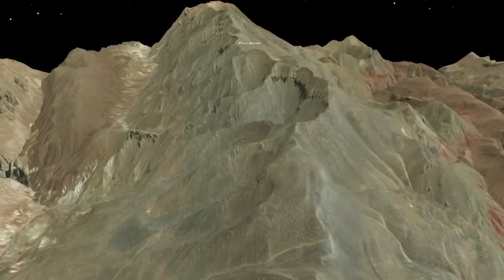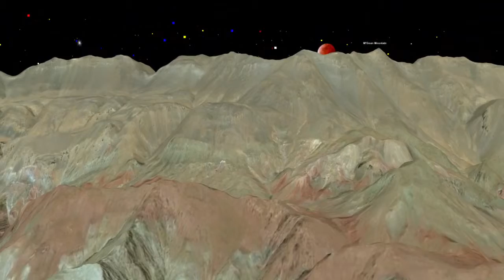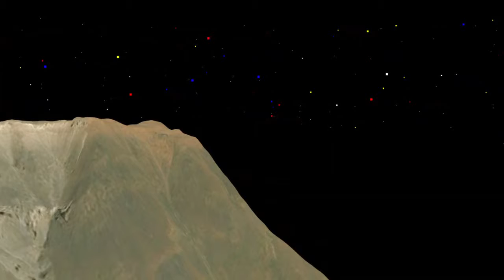M'goun Mountain (Morocco) Aerial Flyover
M'goun Mountain in Morocco is presented in this virtual aerial flyover video.
The M'Goun mountain, also rendered as Ighil Mgoun / Ighil M’Goun / Irhil M’Goun (in tifinagh ⵉⵖⵉⵍ ⵎⴳⵯⵏ), Ighil n’Oumsoud, Jebel Mgoun, Jebel Ighil M’Goun and Jebel Aït M’goun, at 4,071 meters(13,356 ft) is the third highest peak of the Atlas Mountains after Toubkal and Ouenkrim). (Wikipedia)